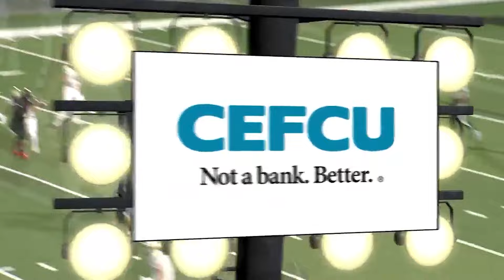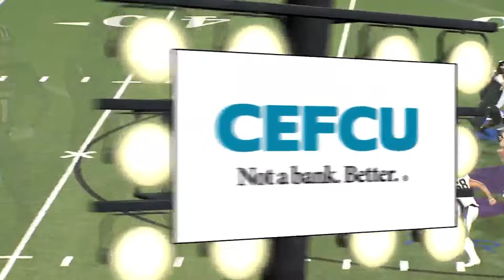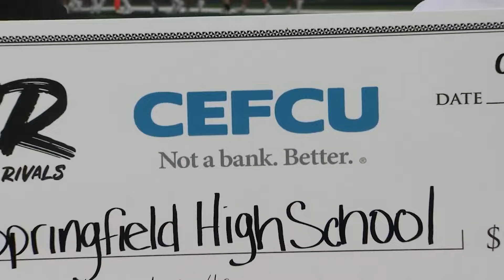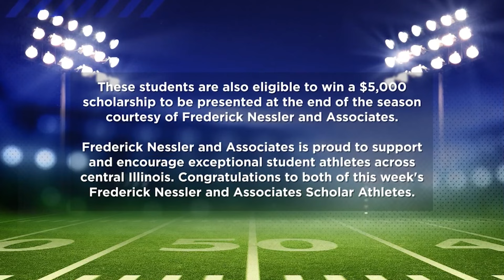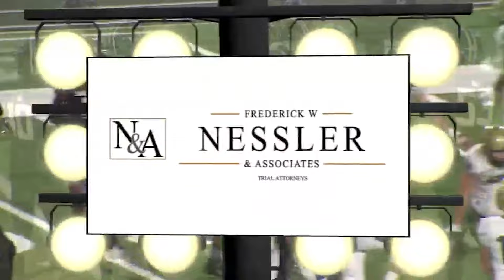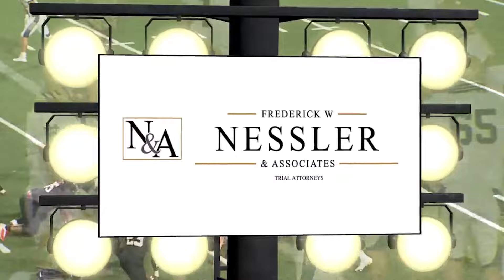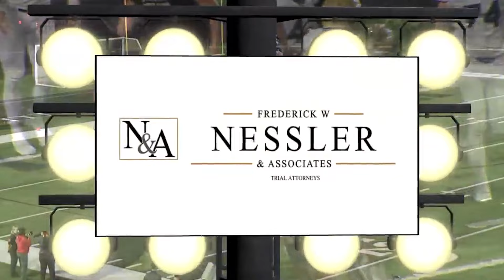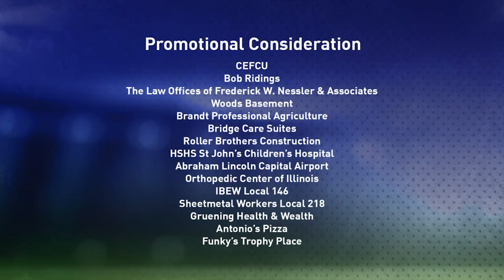Friday Night Rivals Game of the Week - Quincy Notre Dame vs. Springfield High - Week 5